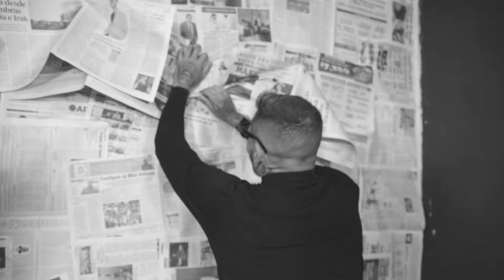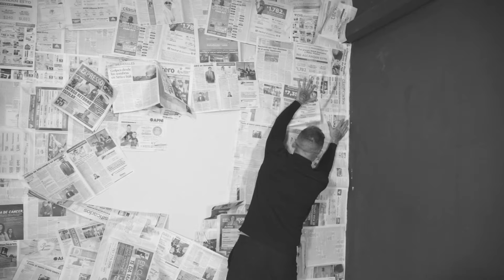El Problema Remix La Banda Algarete Ft Wiso G